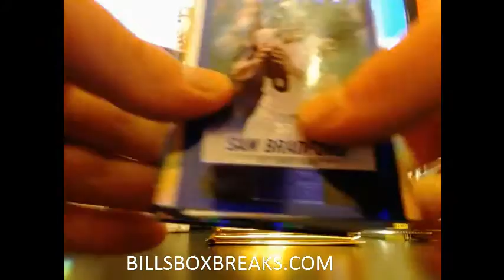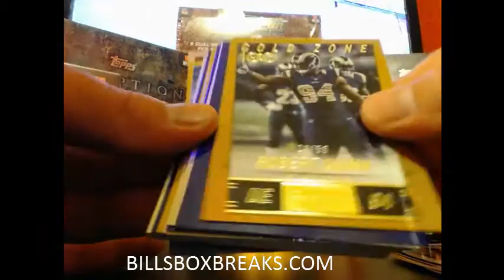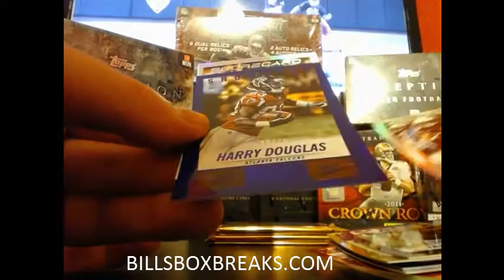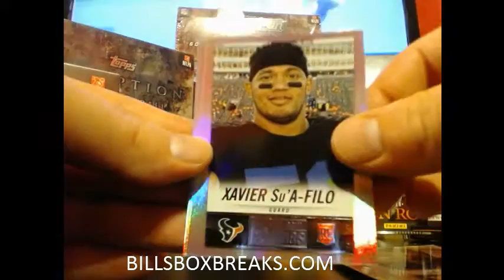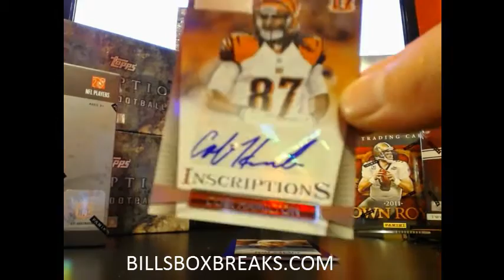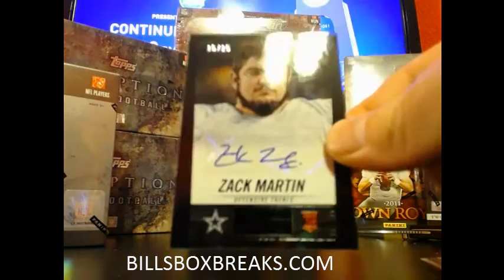2014 HOT ROOKIES #67